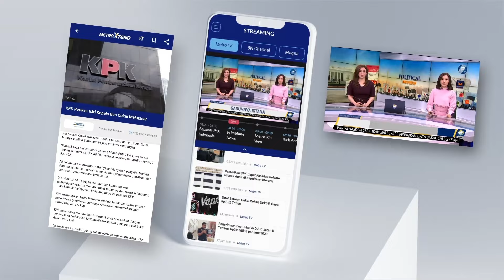BREAKING NEWS - Puan Maharani Kembali Terpilih sebagai Ketua DPR RI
MetroTV, Puan Maharani terpilih menjadi Ketua DPR periode 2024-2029. Ini merupakan periode keduanya menjabat.